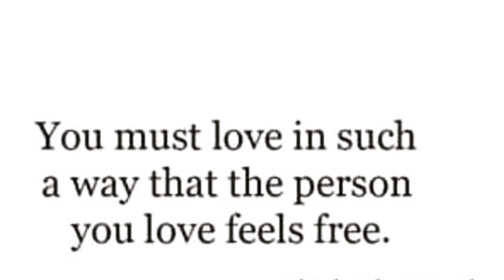moonfish fish school walking (high quality)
This is music video by Moonfish. Production by Stan Chung. This video and song was created for B.